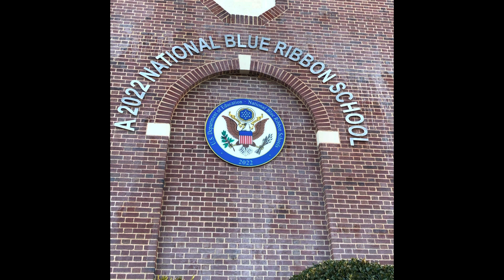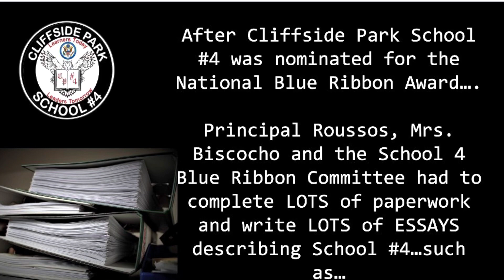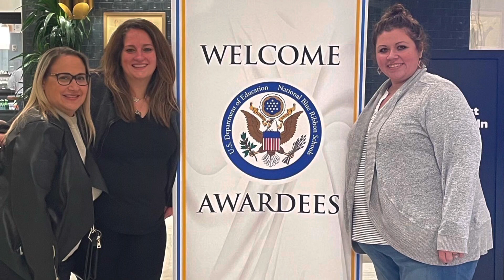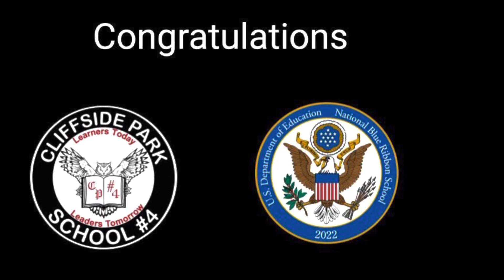Cliffside Park School 4 National Blue Ribbon Award Explainer